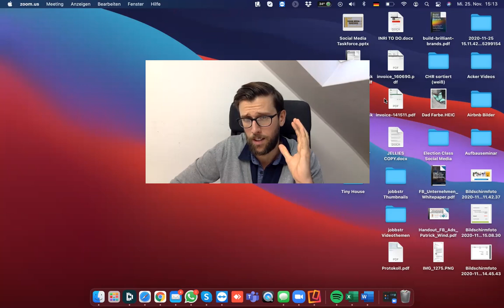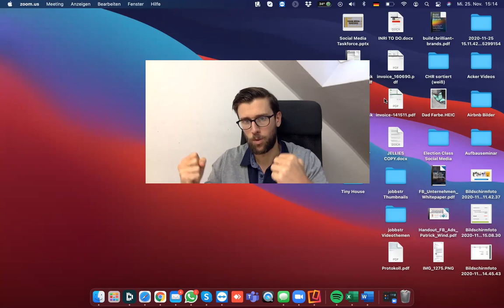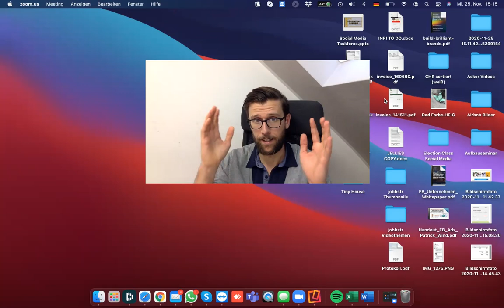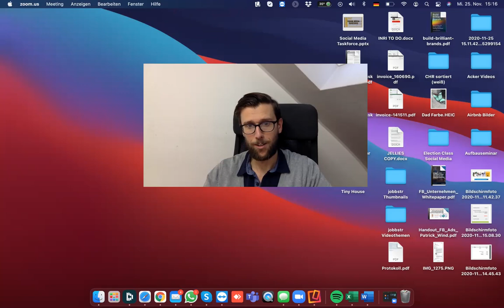Vracam se 💪🏻 Jeli To Ok?